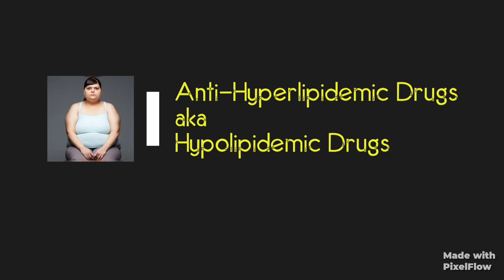#46 Pharmacology of Anti-hyperlipidemic Drugs in Tamil | Statins | Fibrates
1. What is Hyperlipidemia
2. Anti-Hyperlipidemic Drugs or Hypolipidemic Drugs
3. Mechanism of action of Anti-hyperlipidemic drugs

Statins
Fibrates
Bile acid sequestrants
Antioxidants
Nicotine acid